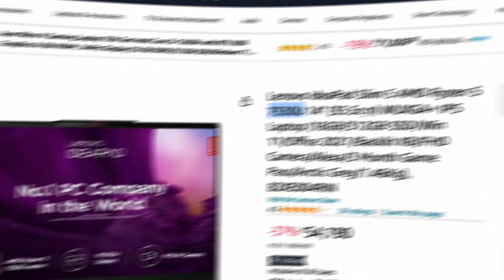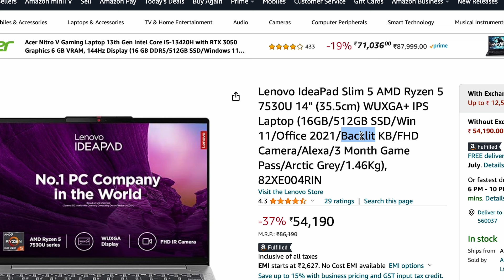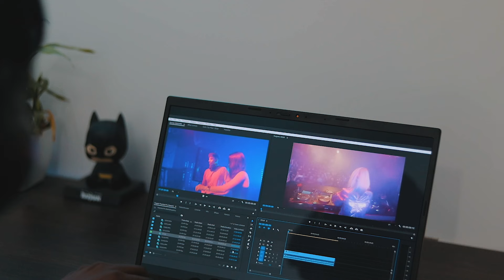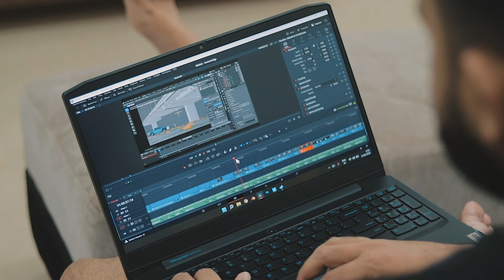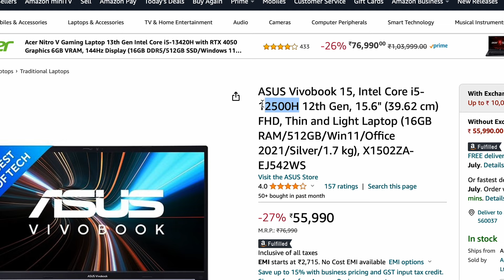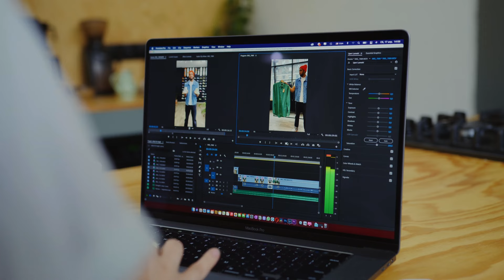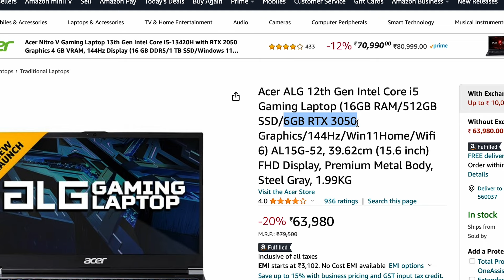Best Laptop under 60000 in 2024 about which nobody talks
Welcome to review sheview In this video, we explore Best Laptops under 60000 & You'll learn aboutThe Best Laptop under 60000 and discover how these laptops under 60000 perform so,  Don't miss out on this insightful journey!

Key Points Covered:
1. Best Laptops under 60000
2. Best Laptop under 60000
3. Laptops under 60000

Lenovo LOQ

HP Victus Gaming

extra laptop

Acer ALG